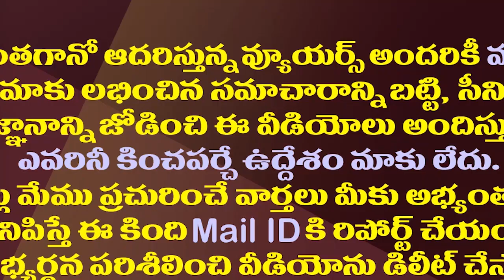గుడివాడ టీడీపీలో రగడ.. చంద్రబాబుకు రావి షాక్.!| Gudivada Raavi Venkateswara Rao Shock To Chandrababu